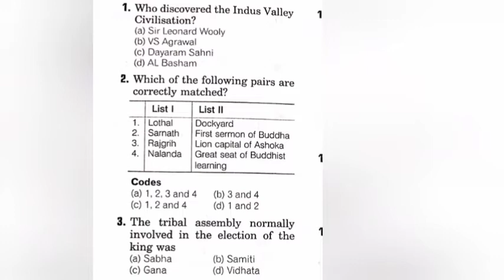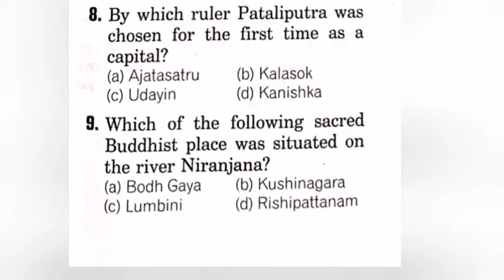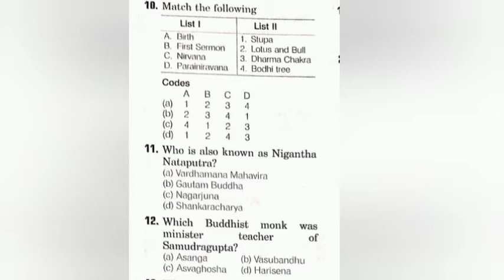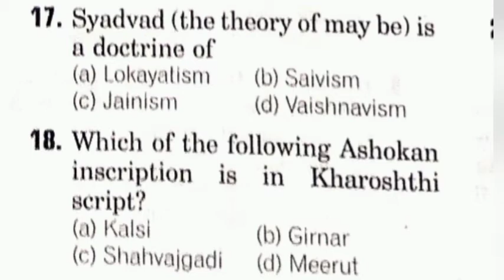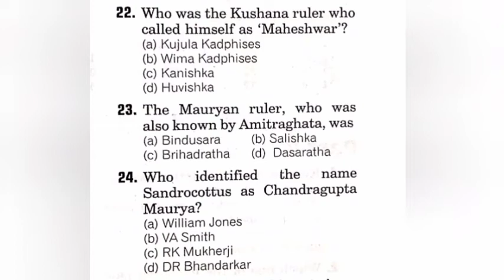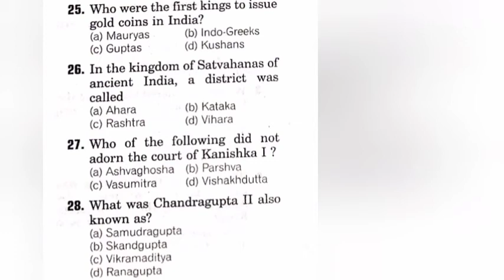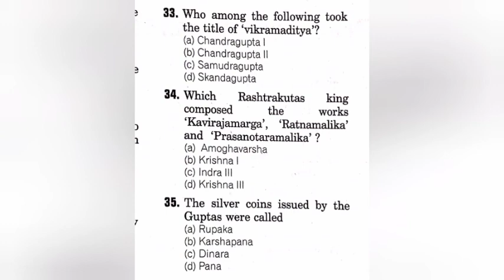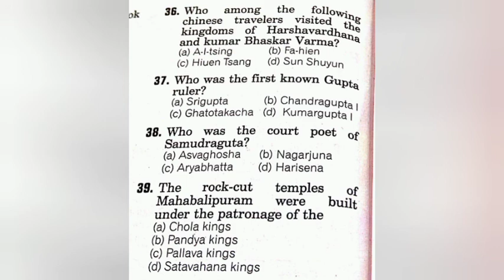Ancient Indian History part-1| mcq discussion | explanation in odia | Chinmayee Mishra